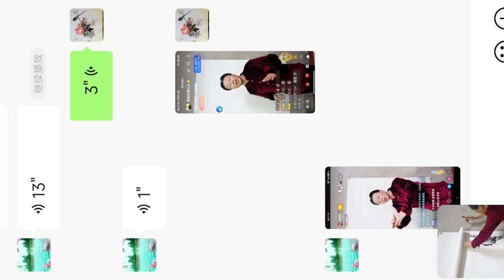中国水墨山水画教学系列_Chinese Ink Landscape Painting_有字幕 (With subtitles)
課程內容 : 中国水墨山水画教学系列
Course Content : Chinese Ink Landscape Painting

大家好，今后这个频道将会向大家分享中国山水画的绘画技巧，希望大家从中有收获！
Hello everyone, in the future this channel will share with you the painting techniques of Chinese ink landscape painting, I hope you will gain something from it!

Bonjour à tous, à l'avenir, cette chaîne partagera avec vous des techniques de peinture à l'encre chinoise et de peinture de paysage, et j'espère que vous en tirerez quelque chose !

Chinese Painting   Peony Painting   Peinture chinoise   Comment peindre des pivoines?   牡丹花   牡丹花画法   中国画 中国画教学 中国写意画 花鸟画 山水画 工笔画 Gongbi 没骨牡丹 没骨画法 Mogu Chinese Painting 中国画 中国写意画 花鸟画 中国画教学 Shanshui Shan shui Chinesepainting